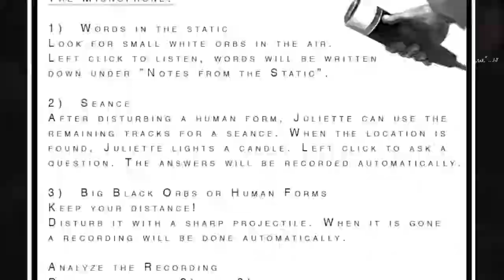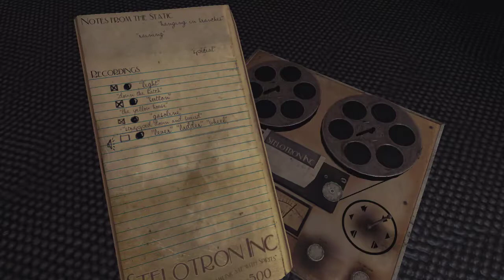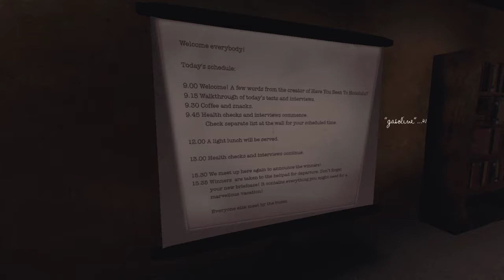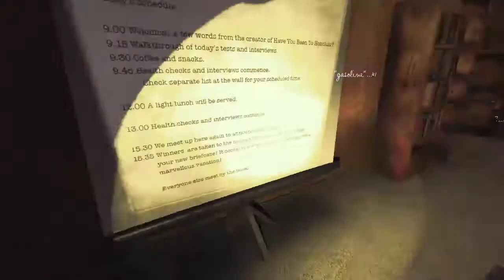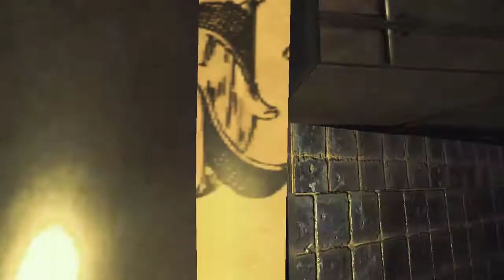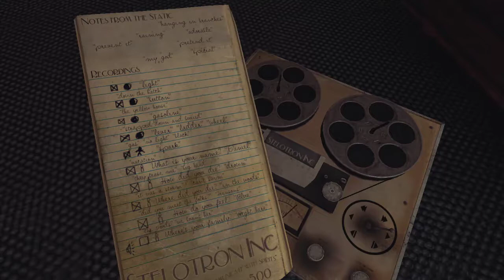Sylvio 2, GHOST GIANTS!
The mystery continues with Sylvio!  But...What IS Sylvio?